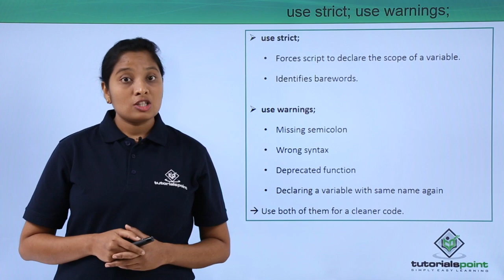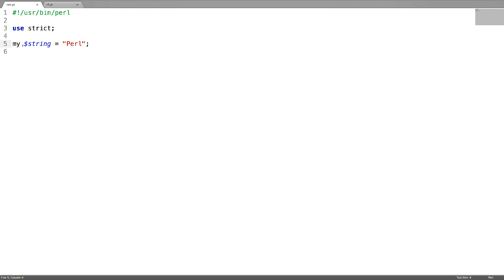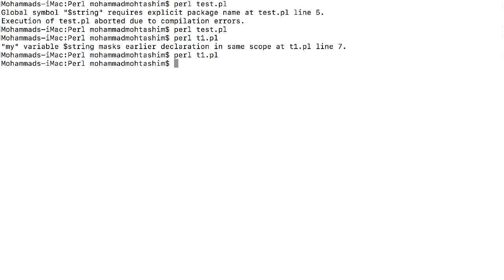Perl - StrictAndWarnings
Lecture By: Ms.Devi Killada, Tutorials Point India Private Limited